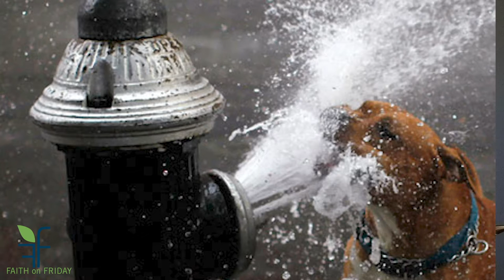Faith on Friday U r not 2 much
People will get frustrated by things they can't control or contain. Your personality may be one of this things. If your are trying to keep folks safe and comfy, you could be getting tired of trying to squelch that flow.